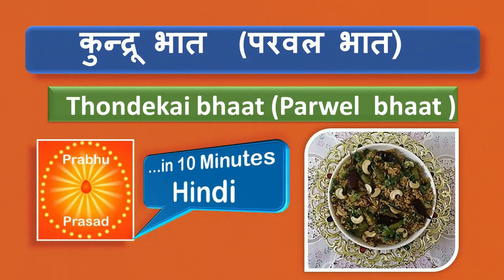कुन्द्रू बात (परवल बात) | Thondekai bhaat (Parwel Bhaat) । Hindi …In 10 Minutes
Vangibath Power
वांगीबात  पाउडर बनाने की विधि
ಬಿಸಿ ಬೇಲ್ಲೆ ಬಾತ್ ಮಸಾಲ ಪುಡಿ ಪಾಕವಿಧಾನ
பிசி பெலே பாத் மசாலா தூள்
கர்நாடக மாநில  சமையல் மசாலா தூள்
 (Karnataka State Cooking Spice Powder)

1. Channa Dal      ಕಡ್ಲೆ ಬೇಲೆ    கடலை பருப்பு From 600 ml cup  – 1Cup
2. Urad Dal       ಊದಿನ ಬೇಲೆ    உளுத்தம் பருப்பு From 600 ml cup  – 1Cup
3. Dhaniya       ಧನಿಯಾ    தனியா From 600 ml cup   – 1Cup
4. Bydige chilli     ಬೈಡಿಗೀ ಮೆಣಸಿನಕಾಯಿ   உலர் / காய்ந்த மிளகாய்   – 15
5. Guntur Chilli  ಗುಂಟೂರು ಮೆಣಸಿನಕಾಯಿ  குண்டூர் மிளகாய்    – 15
6. Clove          ಲವಂಗ     கிராம்பு     – 6
7. Dalchini      ಚಕ್ಕೆ      இலவங்கப்பட்டை    – 2 piece

லேசான பழுப்பு நிறம் வரும் வரை ஒவ்வொரு பொருளையும் தனித்தனியாக வறுக்கவும் .. அதையெல்லாம் சேர்த்து மிக்சியில் தூள் தயாரிக்கவும்
இது 2 முதல் 3 மாதங்கள் வரை பாதுகாக்க முடியும்.
வாங்கிபாத் (என்னைக்கதரிக்காய் சாதம்) மற்றும் இட்லி சாம்பார் ஆகியவற்றிற்கும் இது பயன்படுத்தப்படலாம்

ತಿಳಿ ಕಂದು ಬಣ್ಣ ಬರುವವರೆಗೆ ಇದನ್ನು ಪ್ರತ್ಯೇಕವಾಗಿ ಫ್ರೈ ಮಾಡಿ ಮತ್ತು ಮಿಶ್ರಣ ಮಾಡಿ ಮತ್ತು ಮಿಕ್ಸರ್ನಲ್ಲಿ ಪುಡಿಯನ್ನು ತಯಾರಿಸಿ ಇದು 2 ರಿಂದ 3 ತಿಂಗಳುಗಳವರೆಗೆ ಸಂರಕ್ಷಿಸಬಹುದು. ಇದನ್ನು ನೀವು ವಾಂಗಿ ಬಾತ್ ಮತ್ತು ಇಡ್ಲಿ ಸಾಂಬಾರ್ಗೂ ಬಳಸಬಹುದು

Fry it separately till light Brown color and mix it & make powder in mixer
It can preserve for 2 to 3 months. The same can use it for Vaangi bath & Itly Sambar also